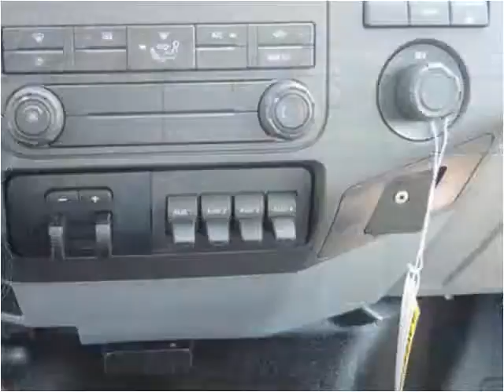2015 Ford F450 New Cars Manassas VA